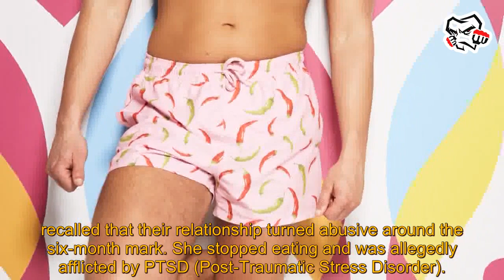MMA News Latest: George Fensom dating history: Relationships, Love Island stint, abuse allegati...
MMA News Latest: George Fensom dating history: Relationships, Love Island stint, abuse allegations, and more. mma news latest George Fensom is a well-known public personality in the United Kingdom and is scheduled to enter the squared circle. Fensom will take on fellow social media influencer HSTikkyTokky (real name: Harrison Sullivan), marking their respectiv mma news latest